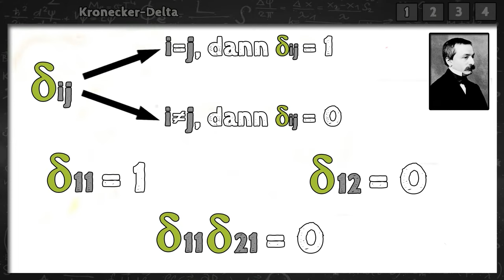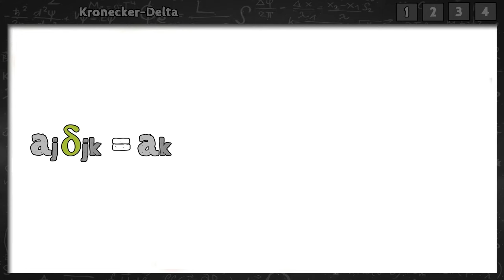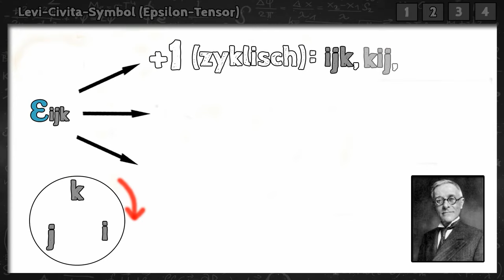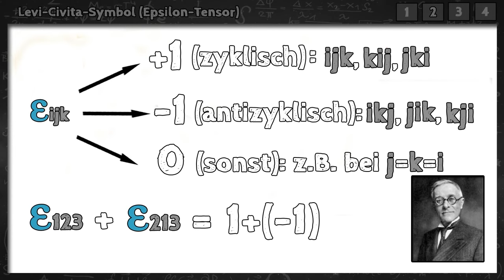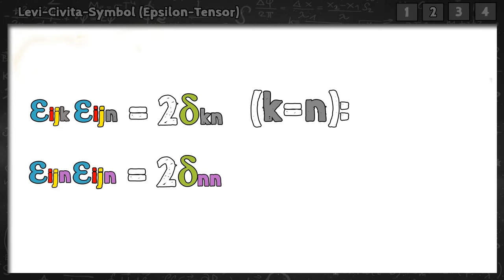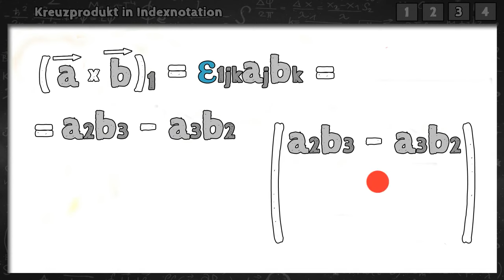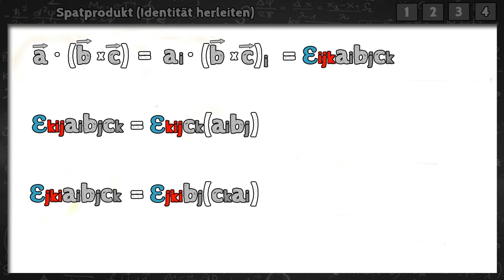Levi-Civita-Symbol & Kronecker-Delta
Hier lernst Du das sogenannte Kronecker-Delta und Levi-Civita-Symbol (oder auch Epsilon-Tensor genannt), zwei Symbole aus der Indexrechnung. Mehr